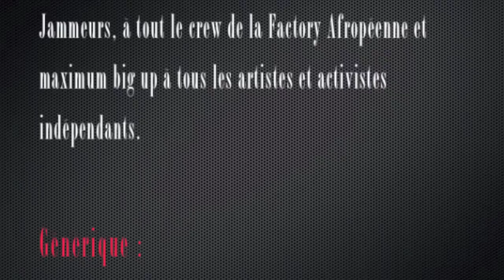WE ♡ JAM TV s02e03 starring K-Teb - Quinzaine Afropéenne Special - Part 1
Saison 2, Episode 3 - 17 septembre 2012 - Réalisé par Wallace Pixmaker & Habibou Ba aka Bib's et monté par Doréa SisDee, sur une idée de Doréa SisDee, pour la Factory Afropéenne.

AUDITION-RENCONTRES
Avec nos Développeurs : Mike Louvila, Marie Menini, K-Teb, Sandra Sainte Rose, Malou Maniengui, Soanne, Faya Braz & Oxy
Et les futurs Factorystes : Franck, Prune, Alicia, Alix, Steph, Evelyne, Anaïs & Clionne

SHOW CASE
K-Teb & Axel / Rastamytho
Dancing Guest : Sandra Sainte Rose Franchine